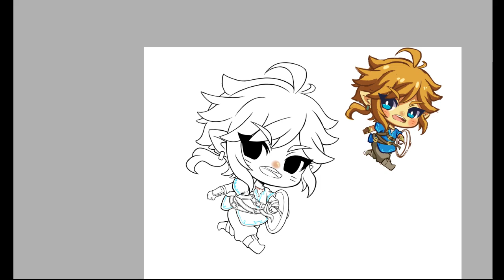The Legend of Zelda: Breath of the Wild | Speedpaint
Tools used:
- Paint Tool SAI
- Photoshop CS6